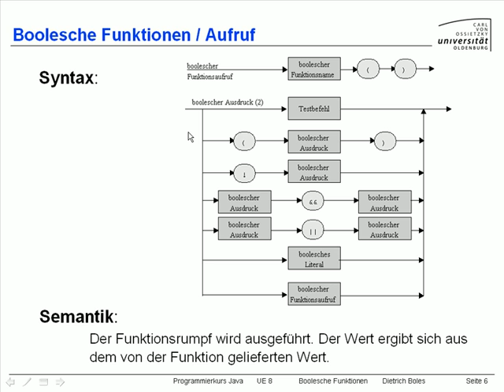UE8-BoolescheFunktionen [-6- Aufruf]